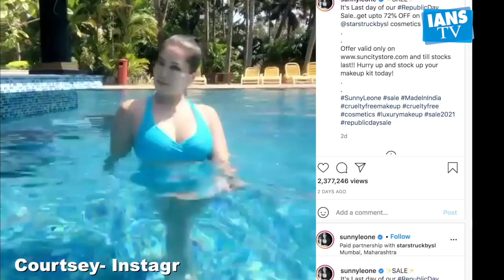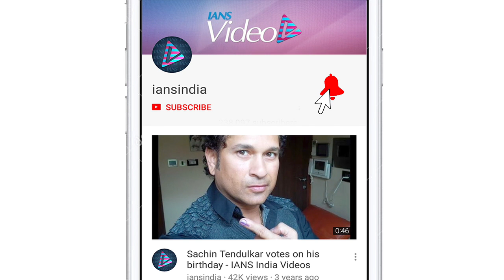Sunny Leone shows her bold avatar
अभिनेत्री सनी लियोनी जिनकी अदाओं का हर कोई दिवाना है , उन्होने अपना एक हॉट वीडियो इंस्टाग्राम पर शेयर किया है।